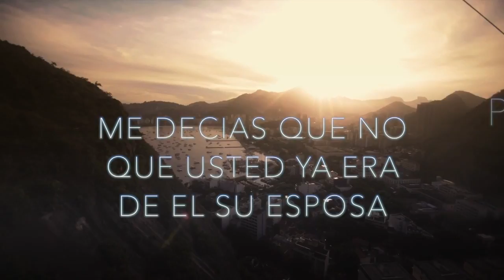Sin Ti - Lyrics Video (Mr. Crossover)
Written and performed by: Mr. Crossover

Video Clips Credits:
Jacob + Katie Schwarz, Devin Supertramp, Doug Laurent, Stickfootage.com, Kevin Wolf